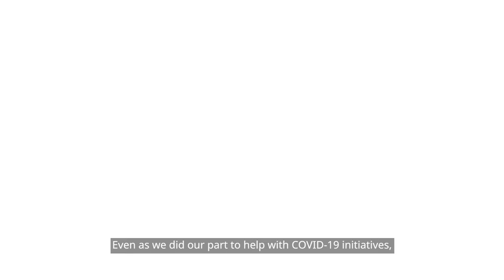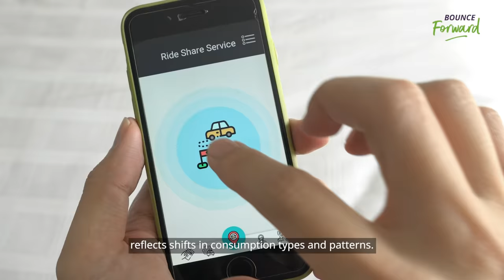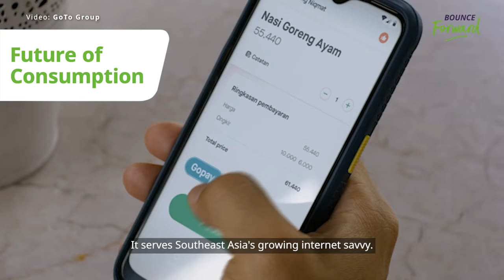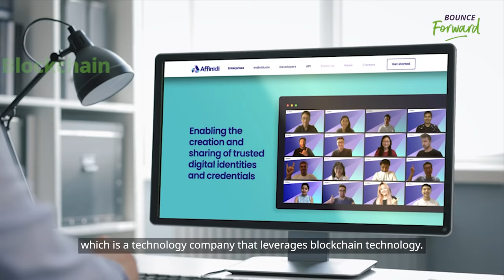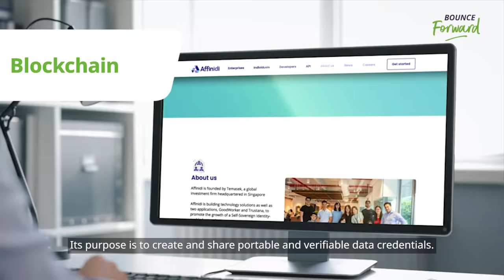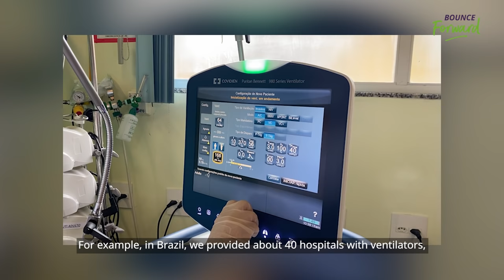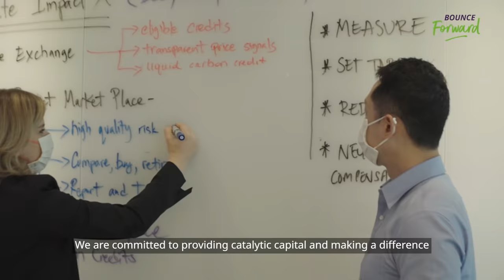Temasek Review 2021: Bounce Forward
Despite the ongoing challenge of COVID-19, Temasek is committed to bounce forward to a post-pandemic, new normal. Hear reflections from our people as they share about our year in review. This is how we invest with tomorrow in mind – leveraging our capital, capabilities and networks to catalyse not just financial returns, but bettering our people, communities and the planet.